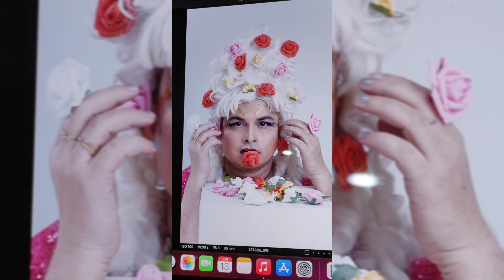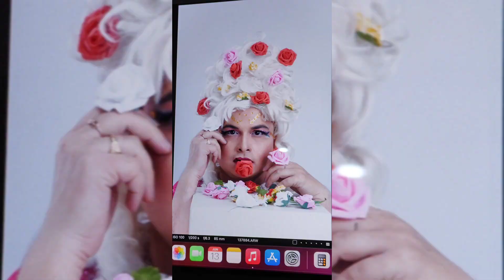Photo shoot Vlog | Patruni Sastry | Harsha Komet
🎥✨ SAS: QUEEN OF THE LENS - A DRAG QUEEN'S STUNNING PHOTOSHOOT FOR A MAGAZINE ✨📸

🌈 Welcome to my YouTube channel, where today, I am beyond excited to share a captivating behind-the-scenes look at my extraordinary photoshoot experience as the fabulous SAS, in the glamorous world of drag. Join me as I take you on a journey of empowerment, self-expression, and the art of transformation, all captured beautifully for an iconic magazine spread.

👑 As a drag queen, I have always embraced the power of self-expression, and this photoshoot is no exception. Every detail, from the flamboyant makeup and flawlessly styled hair to the resplendent costumes that exude opulence, was meticulously crafted to bring SAS  to life. I believe that drag transcends mere performance; it is an art form that allows us to step into a fantasy world and fully embody our truest, most vibrant selves.

📸 From the moment I stepped onto the set, the energy was electric. The team of talented photographers, stylists, and makeup artists collaborated seamlessly, creating an atmosphere buzzing with creativity and passion. The magazine's vision was to celebrate diversity and the limitless possibilities of self-expression, and together, we brought that vision to life in the most extraordinary way.

💄 The makeup transformation was like watching a beautiful painting unfold. With expert hands, the makeup artist skillfully sculpted my face, enhancing feminine features, and creating a flawless canvas for artistry. Shimmering eyeshadows, bold eyeliner, and luscious red lips added a touch of glamour, while a dusting of glitter brought forth an ethereal glow. It was a mesmerizing process that truly highlighted the transformative power of makeup.

💃 The fashion was a mesmerizing collaboration of imagination, creativity, and avant-garde design. Impeccably crafted dresses, adorned with intricate beadwork and sequins, cascaded around me, capturing the essence of sas regal allure. Each outfit told a story, conveying strength, elegance, and a celebration of individuality. From heavenly gowns to bold and daring ensembles, the wardrobe choices were a stunning reflection of the limitless possibilities of self-expression.

🌟 The photoshoot itself was pure magic. As I struck dynamic poses, I could feel the energy coursing through me. The camera captured each moment, freezing the essence of Begum Soni's audacity, radiance, and charisma within its frames. It was a symphony of movement, guided by the photographers' keen eyes and their ability to capture the fleeting emotions that dance upon my face.

💫 Throughout the shoot, I was reminded of the importance of representation and the beauty of embracing one's true identity. Drag is a vessel for self-discovery and empowerment, and it was an honor to leverage this platform to showcase the strength and beauty of the LGBTQ+ community. I hope that this photoshoot will inspire others to embrace their own unique identities and find the courage to unabashedly express themselves.

🌈 Join me on this journey of transformation, creativity, and acceptance, as we explore the magical world of drag through the lens of a camera. Witness the captivating photos, hear stories from the team who made it all come together, and learn about the empowering message that lies within the pages of the stunning magazine spread.

📸 Don't forget to subscribe to my channel, hit the notification bell, and join me on this glamorous adventure that celebrates the power of self-expression, inclusivity, and the unapologetic radiance of drag. Together, let us embrace our truest selves and shine brightly, just like Begum Soni.